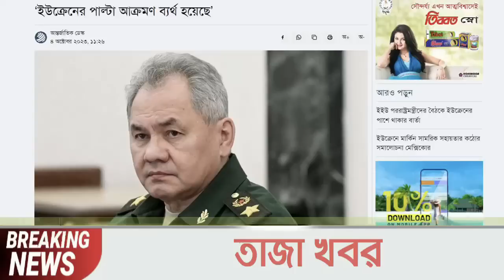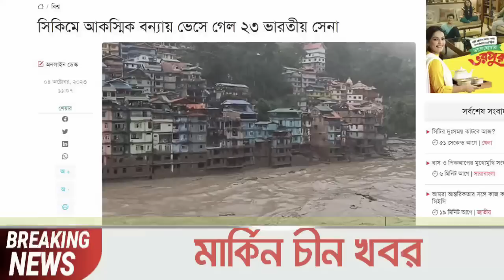আন্তর্জাতিক খবর Today 04 Oct' 23 BBCnews আন্তর্জাতিক সংবাদ antorjatik sambad বিশ্ব সংবাদ ajker world